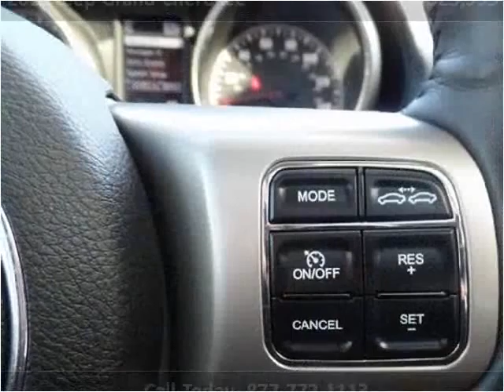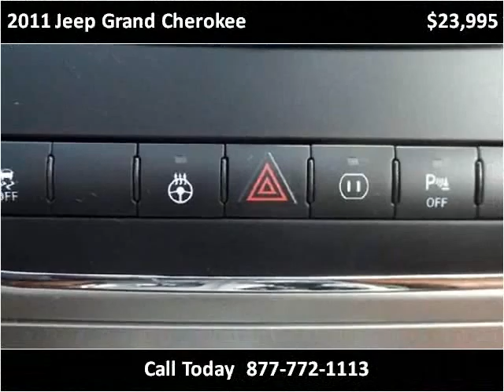2011 Jeep Grand Cherokee Used Cars Mt Pleasant MI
This 2011 Jeep Grand Cherokee is available from Auto Group Leasing.